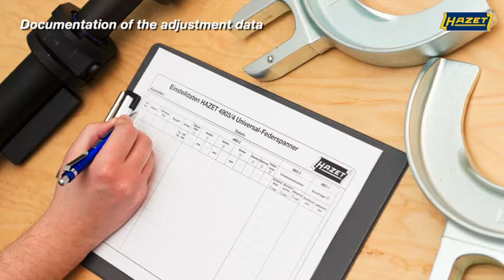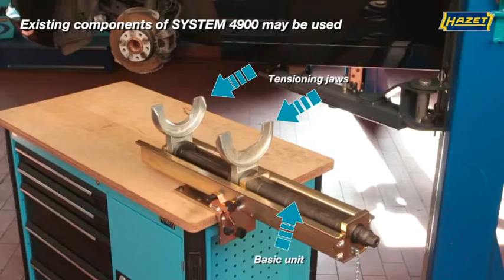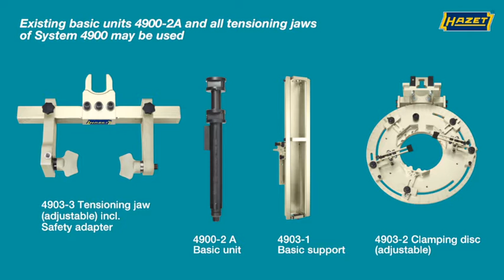Stationary Universal Spring Vice - System HAZET 4903 - Training Film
• Can be used for almost any strut / shock absorber
• Increased safety - thanks to load-free installation
• Load-free dismantling / Installation with completely load-free shock absorber
• Novel seating and assembly concept
• Allows record keeping due to scaling
• Secured investment by using existing components of SYSTEM 4900